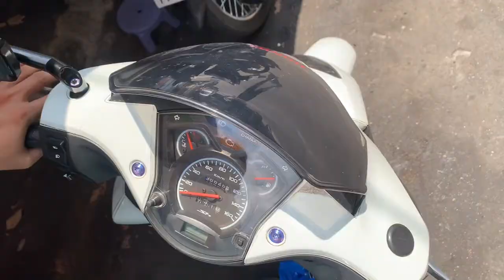Sh 150i Ý bị kêu rè rè thắng đĩa nồi lì chạy không bốc và được khắc phục hết các lỗi trên tại TBK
Sh 150i Ý bị kêu rè rè thắng đĩa nồi lì chạy không bốc và được khắc phục hết các lỗi trên tại TBK Team nhé Bảo 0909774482 Thanks Mn nhé